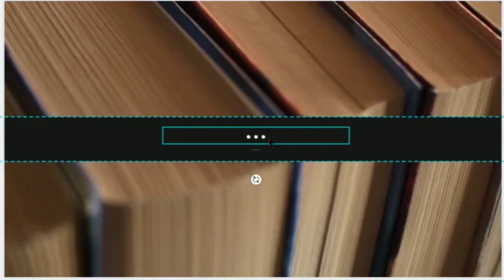What is homeschooling look like these days? (according to reddit)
Subtitle: Homeschool Advice...

Description: In this video, I explain the importance of determining the learning style of your homeschooled student as well as your own learning and teaching style. There are three MAIN styles and 8 in all, and how they work is very important to know how to teach your students based on their learning style, and yours.  I also touch on right-brained/ Left-brained issues and Emotional Intelligence.

Timestamp contents:

╮ (. ❛ ᴗ ❛.) ╭
Please ask questions about anything I said, I love answering questions, and will even make a full video if the question warrants it.
¯\_(ツ)_/¯

¯\_(ツ)_/¯
╮ (. ❛ ᴗ ❛.) ╭
Links to items mentioned in this video:
*Right Brained Child in a Left Brained World